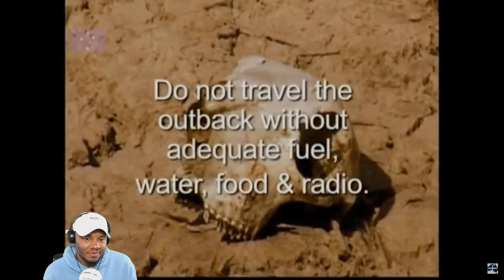AMERICAN REACTS To Russell Coight's All Aussie Adventures